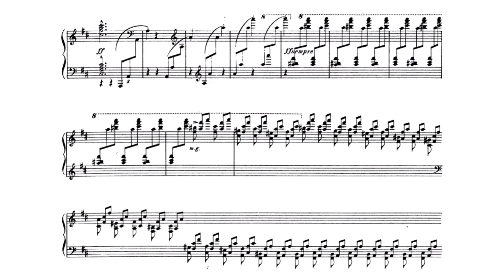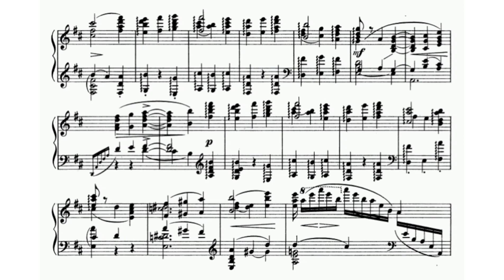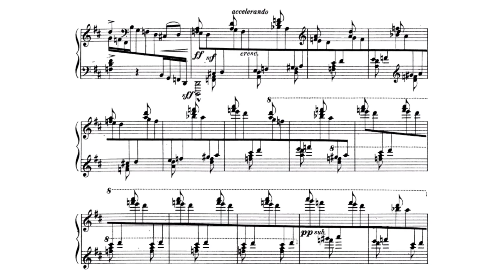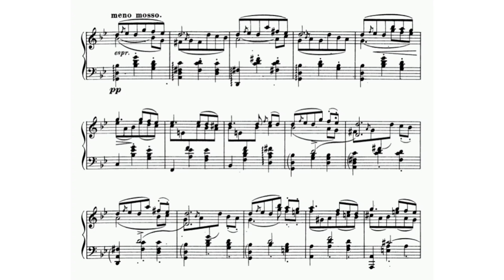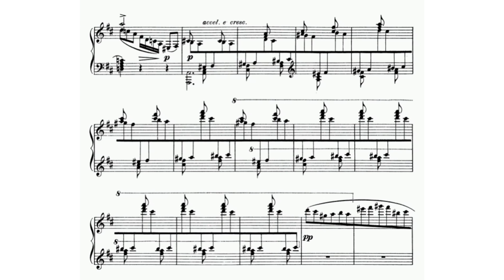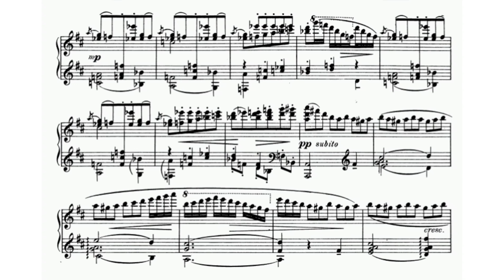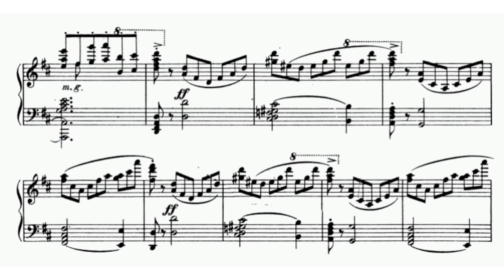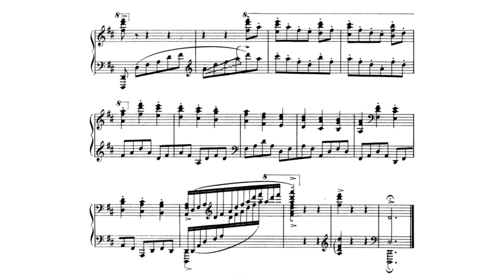Glazunov/Blumenfeld - Concert Waltz No. 1 Op. 47 for piano solo (audio + sheet music)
Felix Mikhailovich Blumenfeld (19 April 1863 [O.S. 7 April] – 21 January 1931) was a Russian composer, conductor of the Imperial Opera St-Petersburg, pianist, and teacher.

He was born in Kirovograd (in present-day Ukraine), Kherson Governorate, Russian Empire, the son of Mikhail Frantsevich Blumenfeld, of Austrian Jewish origin, and the Pole Maria Szymanowska. He studied composition at the St. Petersburg Conservatory under Nikolai Rimsky-Korsakov and piano under Fedor Stein between 1881 and 1885. He then taught piano there himself from 1885 until 1918, whilst also serving as conductor of the Mariinsky Theatre until 1911.

The Mariinsky saw the premieres of the operas composed by his mentor Rimsky-Korsakov. He was also the conductor at the Russian premiere of Wagner's opera Tristan und Isolde. In 1908, he conducted the Paris premiere of Modest Mussorgsky's opera Boris Godunov.

From 1918 to 1922, he was the director of the Music-drama school of Mykola Lysenko in Kiev, where, amongst others, Vladimir Horowitz was a pupil in his masterclasses. He returned to the Moscow Conservatory in 1922, teaching there until his death. Other famous pupils of his include Simon Barere, Maria Yudina, Anatole Kitain and Maria Grinberg. He died in Moscow.

As a pianist, he played many of the compositions of his Russian contemporaries. His own compositions, which showed the influence of Frédéric Chopin and Pyotr Ilyich Tchaikovsky, include a symphony, numerous pieces for solo piano, an Allegro de Concert for piano and orchestra, and lieder. His virtuoso pieces for piano in particular have enjoyed something of a renaissance in recent years.

He was the uncle of Heinrich Neuhaus and first cousin, once removed of Karol Szymanowski (Felix and Karol's father, Stanislaw Szymanowski, were cousins).

(Wikipedia)

Original sheet music (M.P. Belaieff, 1895)